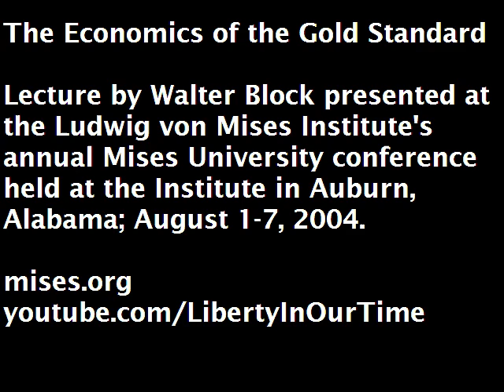The Economics of the Gold Standard | Walter Block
Lecture presented by Walter Block at the Ludwig von Mises Institute's 2004 Mises University conference, the world's leading instructional program in the Austrian School of economics. Since 1985, it has been the essential training ground for economists who are looking beyond the mainstream.

Walter Block, an Austrian school economist and anarcho-libertarian philosopher, is Harold E. Wirth Eminent Scholar Chair in Economics and professor of economics at Loyola University New Orleans and senior fellow with the Ludwig von Mises Institute. He is the author of the books Defending the Undefendable, Labor Economics From A Free Market Perspective, Economics and the Environment: A Reconciliation, and his latest, The Privatization of Roads and Highways.